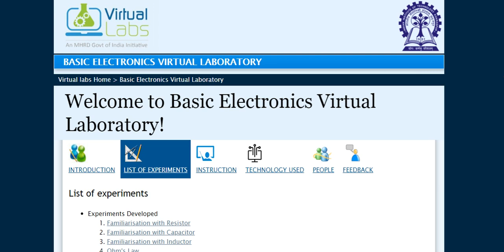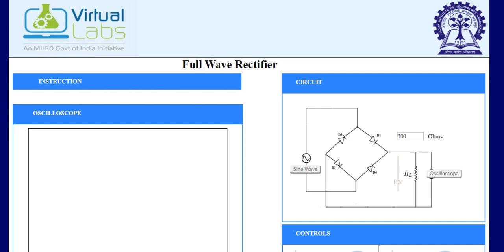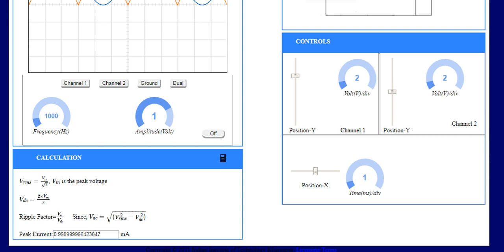Lab 6 Full Wave Rectifier Circuit Practical using Basic Electronics Virtual Lab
In this lecture  we will  perform simulation of Full wave rectifier using virtual labs.